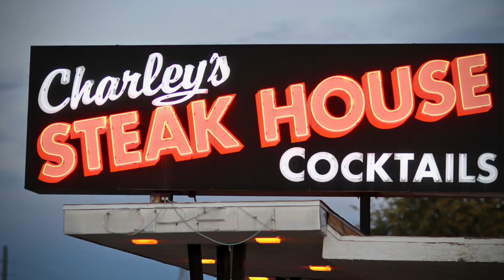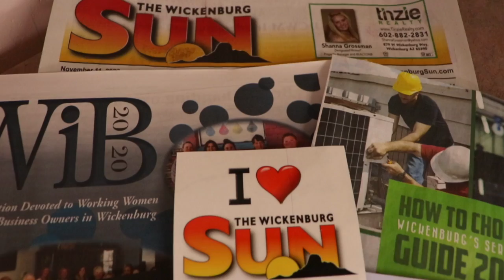Why is Wickenburg a Destination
Why is Wickenburg a Destination for The Destination Magazine  Spring 2020 Edition.